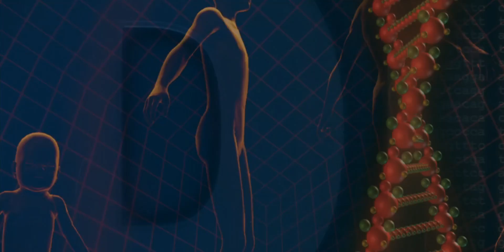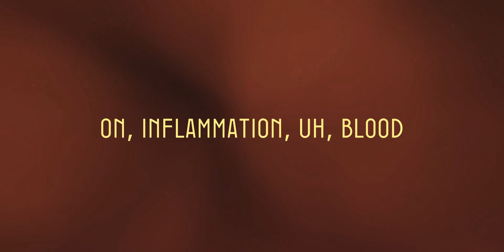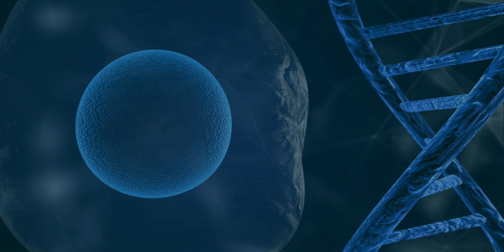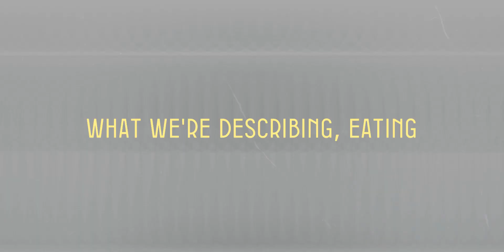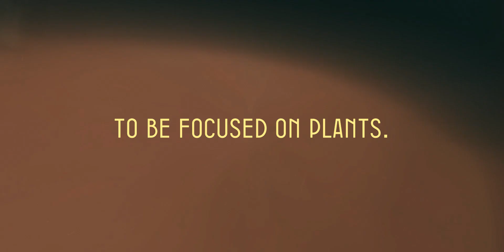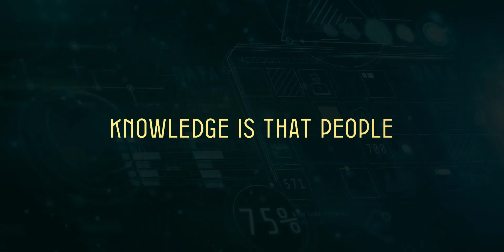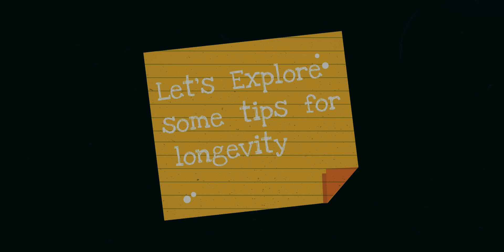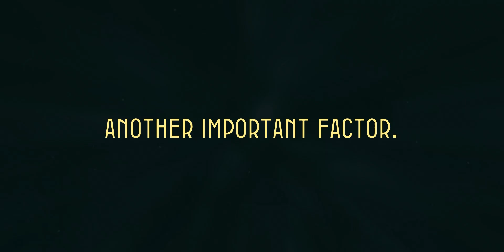5 Proven DITE for INCREASE Longevity : Dr. David Sinclair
Today, we're diving into the secrets of increasing longevity through diet, inspired by the groundbreaking work of Dr. David Sinclair, a renowned professor of genetics at Harvard Medical School. Could the key to a longer, healthier life be on your plate? Let's find out!

Dr. Sinclair has spent decades researching the mechanisms of aging and how we can potentially slow it down. His findings suggest that diet plays a crucial role in extending our lifespan and improving our health span. In this video, we’ll break down some key elements of the longevity diet based on Dr. Sinclair's research and personal experiences.

0:00 - 0:54: Introduction
0:55 - 4:49: Longevity with Sinclair's diet
4:50- 8:37: Study by Adventist Health Group
8:38- 11:24: Okinawan Diet & Mediterranean Diet
11:25- 13:35: Tips for longevity

**Topic Covered**
- Introduction to Longevity Diet Inspired by Dr. David Sinclair
-Dr. David Sinclair’s Research on Aging and Health span
-The Impact of Dietary Patterns on Longevity
-Key Elements of the Longevity Diet
-Personal Experiences and Observations from Dr. Sinclair
-Understanding Longevity Genes and Pathways
-Scientific Studies on Diet and Longevity
-Practical Tips for Implementing Longevity Diet
-Debunking Myths About Diet and Longevity
-Balancing Adversity and Abundance States

1) This video has no negative impact on the original works.
2) This video is also for teaching purposes.
3) It is transformative in nature.
4) I only used bits and pieces of the videos to get the point across where necessary. But we allow ourselves to use them in order to help people in motivational form. If any owners would like me to remove the video, we have no problem with that, just send me a letter